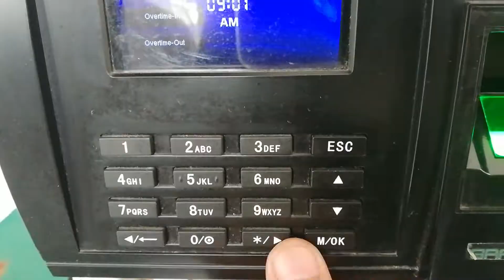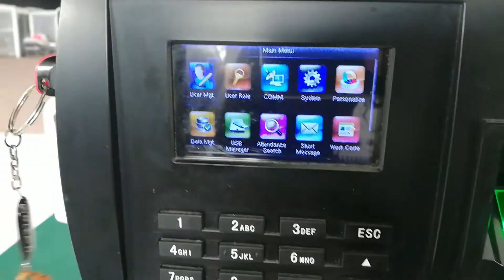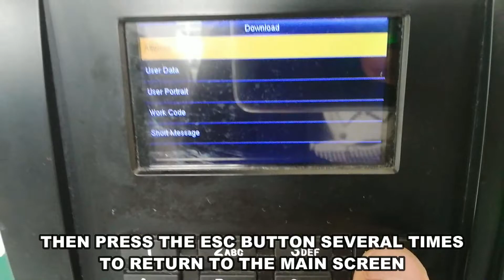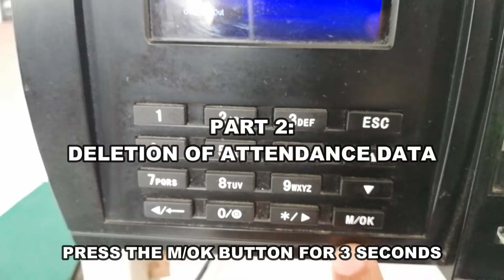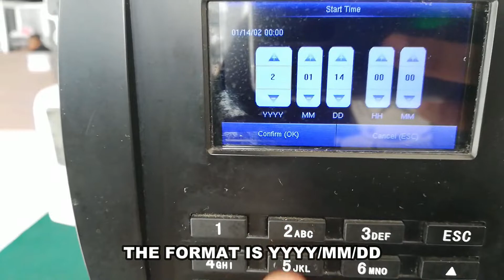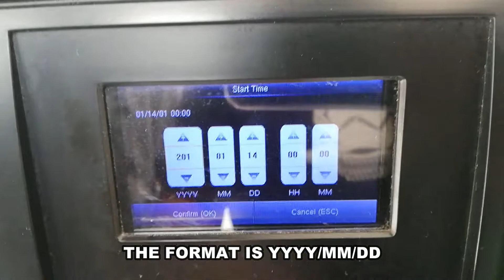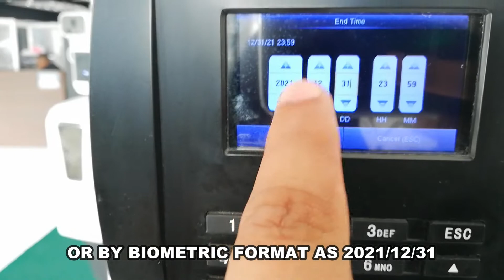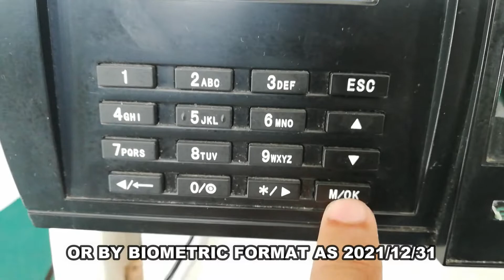How To Free Up Storage From Biometric Machine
This is how you free up storage from biometric machines which will result to faster uploading of attendance data to the HRIS server.

It is important to backup all attendance data first before deleting requested data.